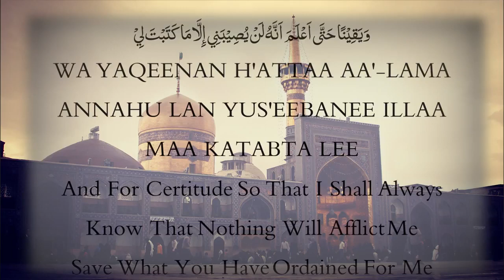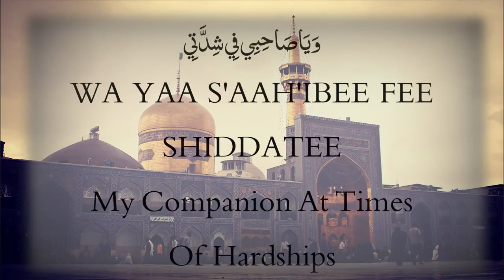Dua e Sahar Ya Mafzai 2